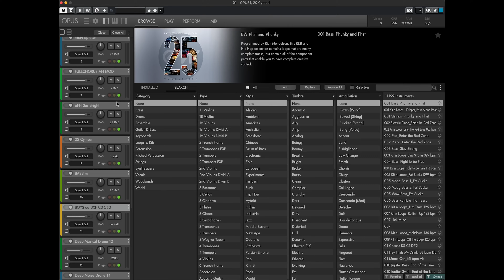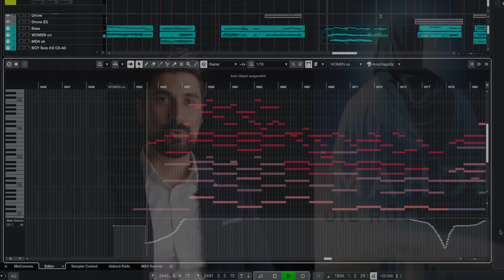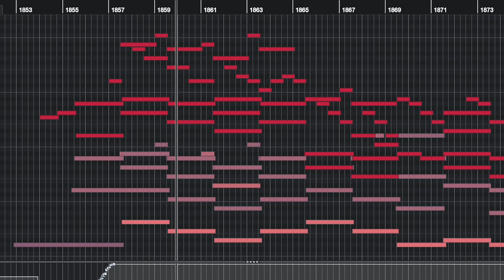MAKING OF | Mahdi - Die Rückkehr | Featurette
Erhalte exklusive und spannende Blicke in das Making-OF der Imam Mahdi Doku. Wie kam die Idee zustande? Wie verliefen die Dreharbeiten? Und wie entstand der Soundtrack?
Diese und viele weitere Einblicke hinter die Kulissen des Films „Mahdi - Die Rückkehr“

YouTube Premiere am Samstag 10.02. um 20 Uhr

Kapitel:
00:00  Wieso eine Imam Mahdi Doku?
02:08  Drehbuch
05:00  Dreharbeiten
07:42  Interviews
09:19  Sayed Baqir Qazwini
13:00  Synchronstimmen
15:04  Soundtrack
19:15  Kino Premiere